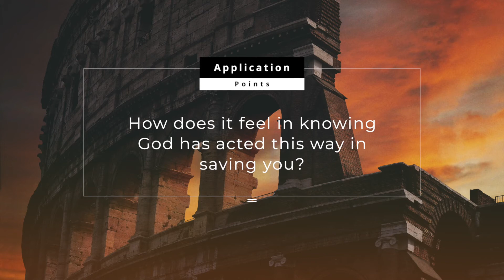Life Group 28 August 2022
Shaun's life group video for the Sunday the service of 28th August 2022.